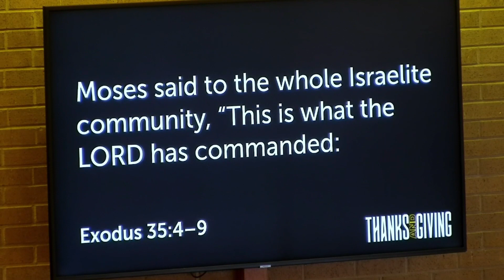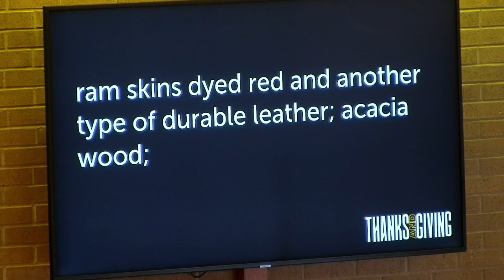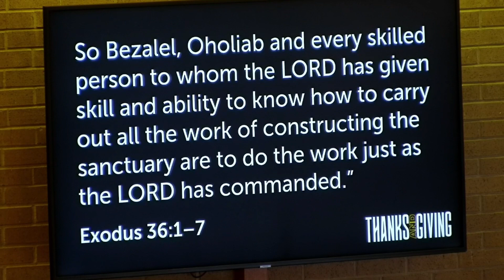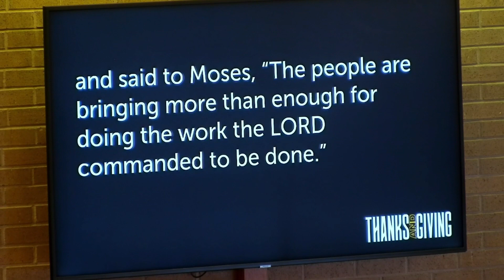Thanks and Giving | Rev. Ben Reece | 11.20.2022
The final sermon in our stewardship series. Moses called the Hebrews to generously give to build a house of worship to God and they gave more than enough.